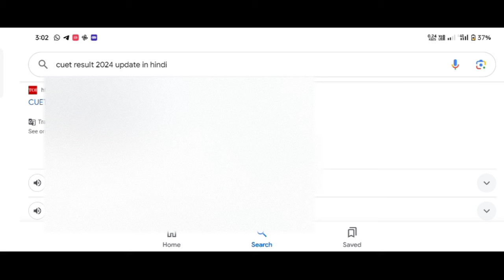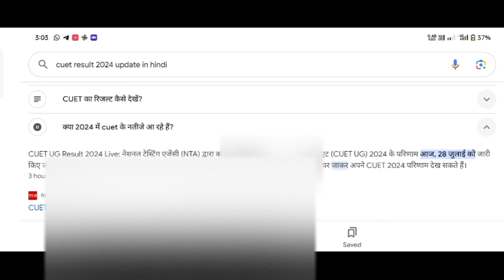Cuet Result 2024, Check cuet UG 2024 Cut Off Marks (Expected), Scores here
Transcript